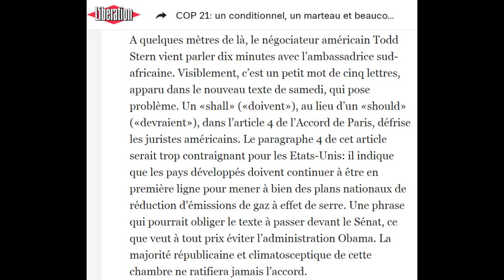COP21 Le bluff historique